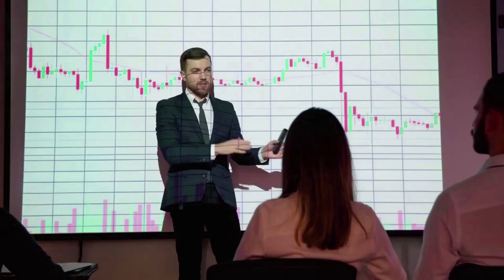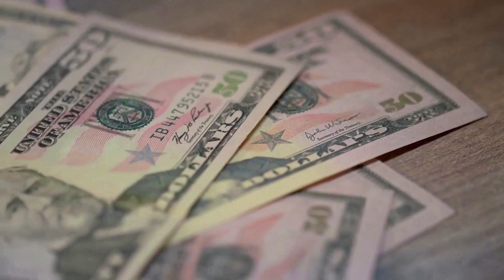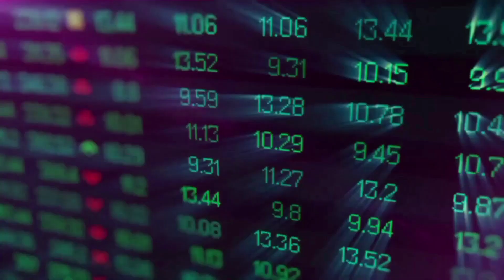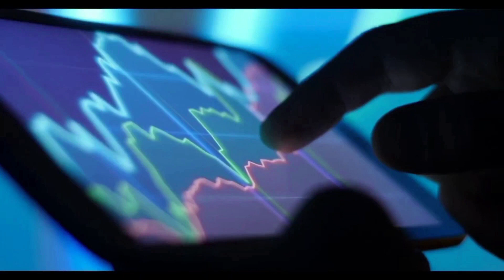SOMETHING HUGE IS COMING FOR ANALOS - ANALOS LATEST NEWS TODAY & PRICE PREDICTION